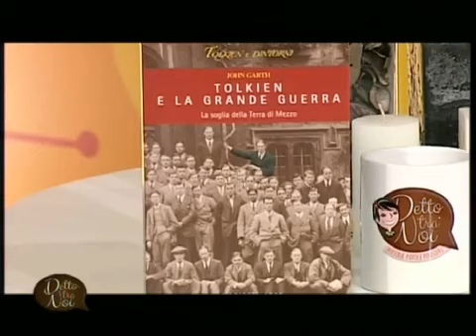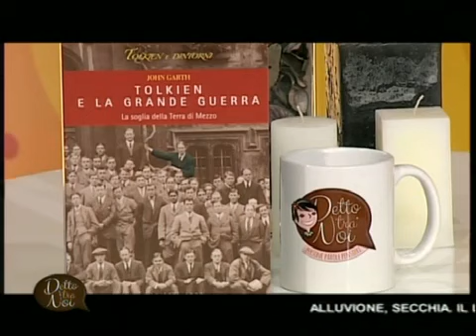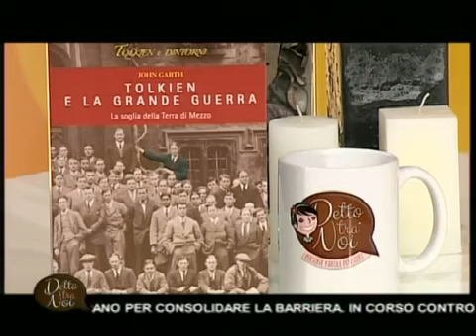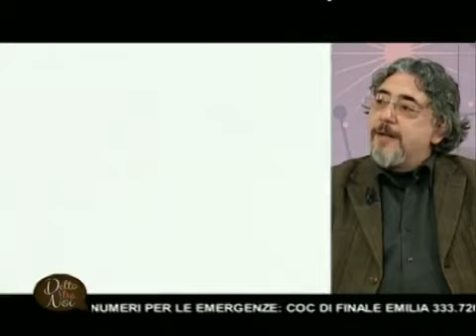Intervista al presidente Roberto Arduini ed a Claudio Testi per Teleradiocittà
Intervista e presentazione dell'opera di J.R.R.Tolkien fatta per TRC (Teleradiocittà) nel febbraio 2014.